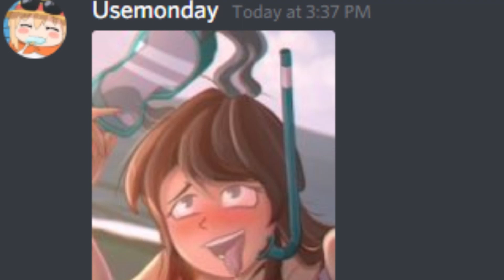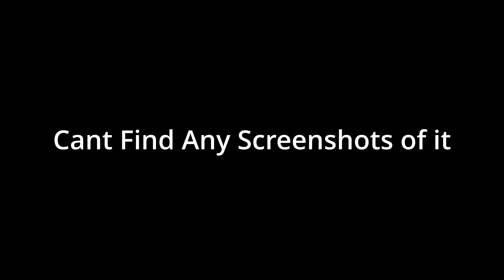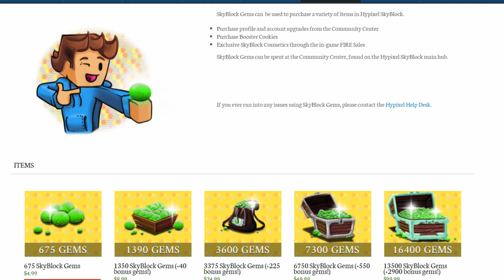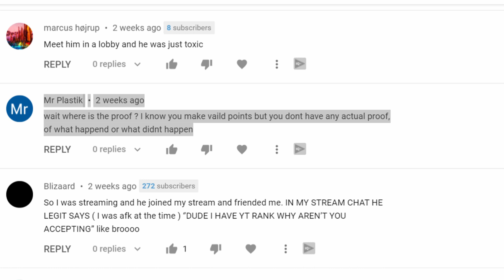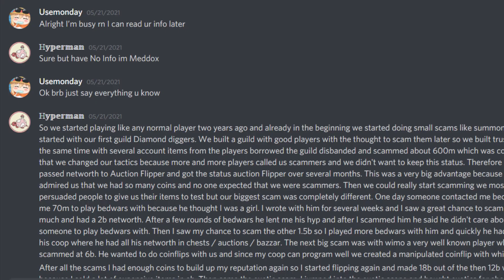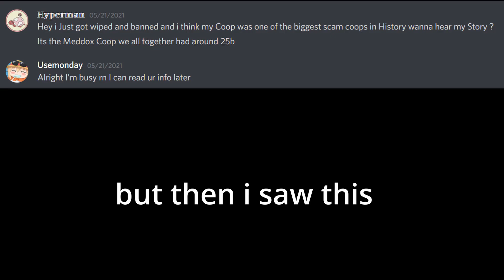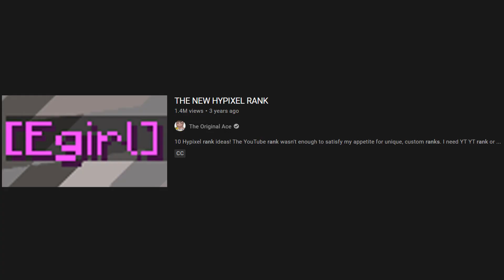The Fake Minecraft E Girl Who Scammed 25k Usd | Hypixel Skyblock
The Fake E Girl Who Scammed 25 Billion in hypixel skyblock
uwu

Yes 25 bil is a lot, especially on hypixel, but if you think this is a lot, just wait and see ;)